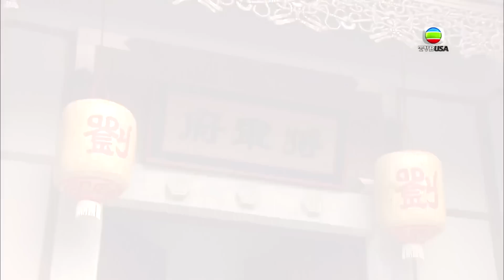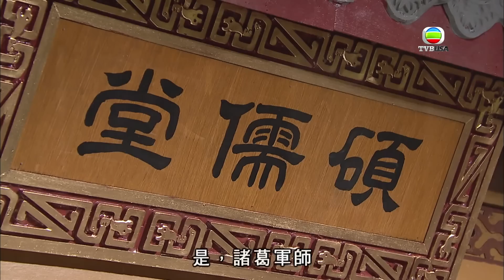回到三國｜過橋抽板，不仁不義！｜穿越｜喜劇｜古裝｜搞笑｜港劇｜馬國明｜林峯｜楊茜堯｜TVB港劇精華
回到三國｜兩個相隔二千年的人，一個現代MK仔，一個古代名軍師，因為一次時空穿梭，交結於三國時代；二人由相識相知再相惜，鬥智鬥力又鬥氣，與三國羣雄締造一幕幕耳熟能詳的三國曆史，建立一段超越時空、跨越界限的深厚友情，更編寫出一個奇幻歷險、洗滌心靈的故事。

司馬信（馬國明飾）為人吊兒郞當，更非常沉迷三國onlinegame。由於諸葛亮使他在叁國online遊戲界享負盛名，因此司馬信一直視「他偶像。因為被誣陷藏毒，司馬信被警方追捕至龍鼓灘。適逢一個五百年一遇的超強颱風“鯊魚”正逐漸迫近香港，黃道十二宮快要連成一線。司馬信狼狽之下誤岔錯腳，就此跌入時光隧道……時光隧道的另一邊，正是司馬信日夜沉迷作戰的三國時代，他更誤打誤撞來到諸葛亮（林峯飾）隱居的卧龍村，遇上活生生的偶像，司馬信興奮萬分，憶起自己與諸葛亮在網絡上“出生入死、上陣殺敵”，絕對是“男人的浪漫”，而後他更參與了一幕又一幕的歷史大事的故事。